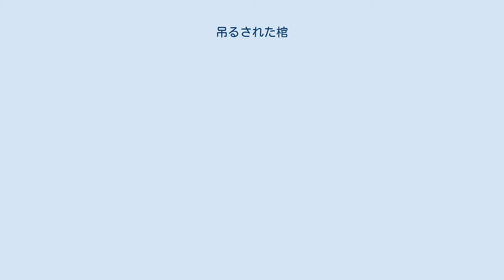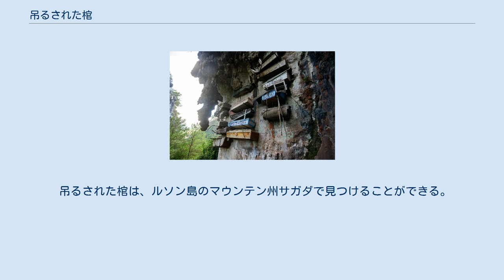吊るされた棺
フィリピンマウンテン州サガダにある吊るされた棺 中国雲南省文山州丘北県白泥塘のボウ人の子孫による吊り下げ墓のひとつ 吊るされた棺（つるされたひつぎ、Hanging coffins）は、崖の途中に留め置かれた棺である。
中国、インドネシアおよびフィリピンの各地で見られる。
中国語では懸棺（悬棺）として知られている。
 棺を崖に懸ける葬法を崖葬または懸崖葬ともいう。
 墓場として使われる天然の崖地（中国雲南省文山州丘北県白泥塘） 崖から棺を吊り下げる様式は、主に中国南部のボウ人などいくつかの少数民族が行ってきた古代の葬式習慣によるものである。
様々な形の棺は、そのほとんどが1本の丸太をくり抜いて作られている。
棺は、崖の鉛直面に刺した2本の杭の上に乗せるか、崖の途中にある洞穴に置かれるか、または崖の表面から突き出した自然の岩の上に置かれる。
 崖に吊り下げることによって、遺体が獣に荒らされることを防ぎ、さらには魂を永遠に祝福することができるとも言われている。
 吊るされた棺のある主な地域 丘北県白泥塘。
墓に使われる崖面の全体像。
 吊るされた棺は、ルソン島のマウンテン州サガダで見つけることができる。
 スラウェシ島の高地には、トラジャ族によって吊り下げ棺や故人を模した人形タウタウが副葬品として納められたロンダ埋葬洞窟がある。